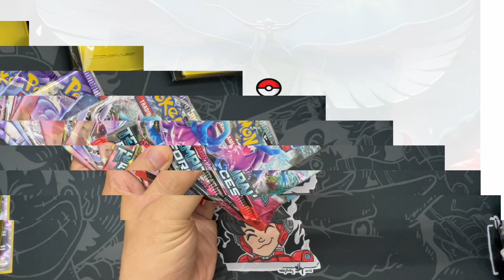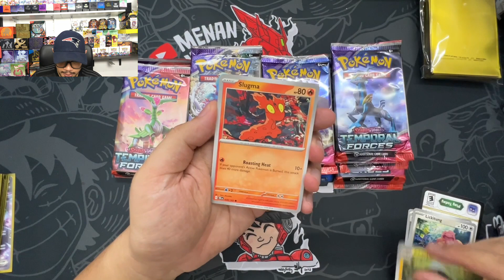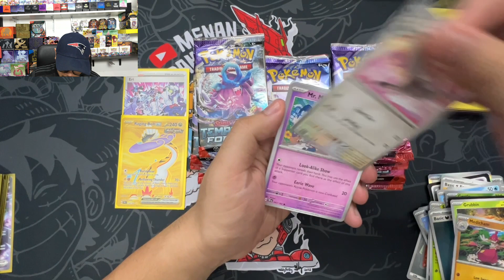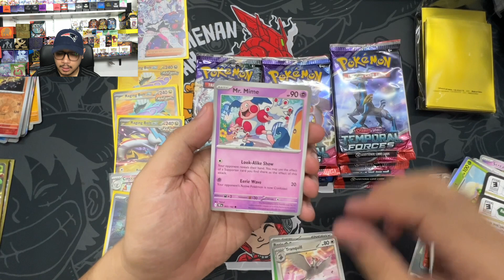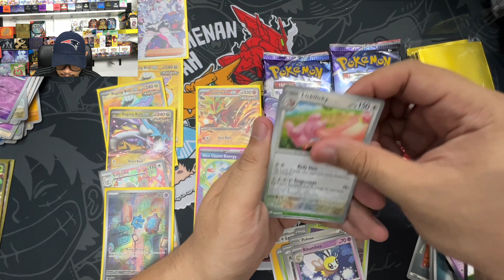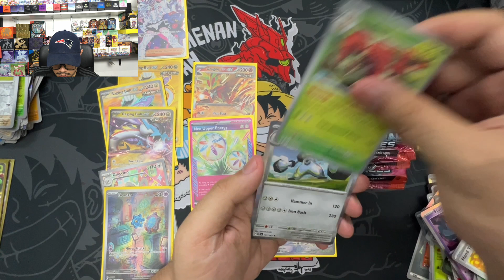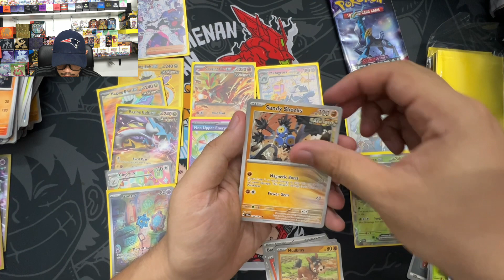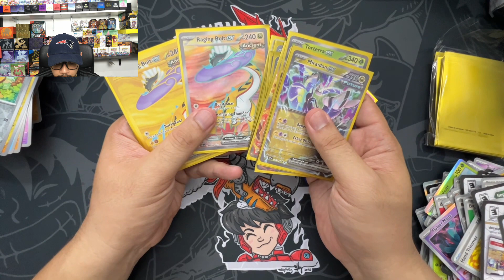Part 2- Raging Bolt EX Telah Menguasai Booster Box Temporal Forces??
Episode 314- Episode lepas aku dah buka booster box tapi separuh sahaja. Video kali aku sambung buka lagi separuh untuk tegok macam mana pull rates dia. Jadi macam yang aku cakap sebelum ni kau orang dah pilih team belum? Kau rasa pack mana paling banyak hit? Adakah SIR akan keluar?

 / khainiz_nor.  .
LINK CAROUSELL:
LINK INSTAGRAM:

 / anakmelayu_.  .